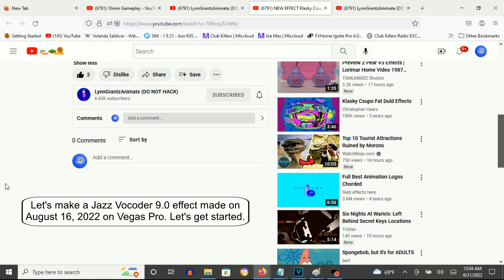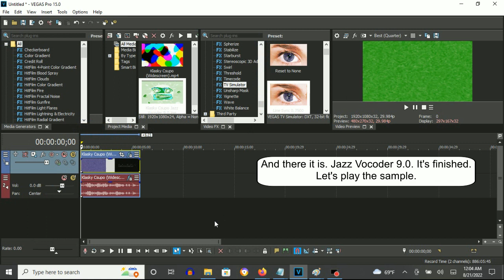How To Make Jazz Vocoder 9.0 On Vegas Pro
Made on Sunday, August 21, 2022, 12:16:30 am to 12:16:55 am

How To Make Jazz Vocoder 9.0:

(VideoFX)

1st: Gradient Map - Jazz Vocoder 9.0

[0 1 2 3]

0; R: 255, G:  255, B: 255, A: 255
1; R:  11, G:  150, B:   0, A: 255
2; R: 105, G:  253, B: 255, A: 255
3; R:   0, G:    0, B:   0, A: 255

2nd: TV Simulator - Line Sync 0.7500

(AudioFX)

1st: Orange Vocoder - JAZZ VOCODER 9.0

2nd White Key
4th White Key
6th White Key
8th White Key
10th White Key
12th White Key

Effect by Lynn Grantz

NEW EFFECT Klasky Csupo in Jazz Vocoder 9 0